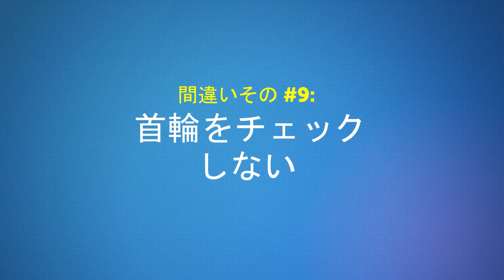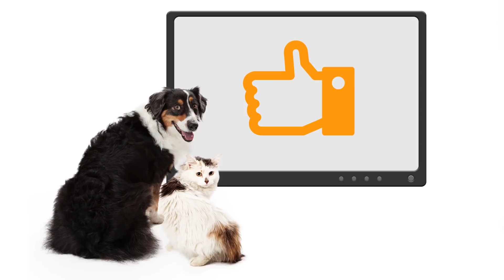ペットの寿命を縮める10の重大な間違い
ペットにとって悪いことは何？ペットに害を与えるのは何？多くの人々が、ペットのお世話において、知らず知らずのうちに健康面での問題や寿命を縮めるような大変な間違いを犯しています。誰だってそんなことをしたいとは思わないですよね。今日は、ペットのお世話をする時、私たちが避けるべき主なダメ行為と、その代わりに必要なケアについて、一緒に見ていきましょう！

タイムスタンプ：

きちんとフードを選ばない　1:10

ペットを獣医さんに連れて行かない　2:02

ドアや窓を開けっぱなしにする　2:35

去勢をしない　3:17

グルーミングや歯の手入れを怠る　4:00

きちんと入浴させない　4:58

食卓の物をペットに食べさせる　5:52

じゅうぶんに気にかけない　6:27

首輪をチェックしない　7:13

犬を閉じ込めたままにする　7:52

インコ　8:40

モルモット　9:18

概要：

- ブランドを選ぶ前に、いつもまず、ラベルを読んでください。香料添加剤、とうもろこし、ＧＭＯ（遺伝子組み換え作物）が含まれるものはダメです。

-動物病院での定期検診を怠らないように。たとえ、かわいいあなたのふさふさの友が獣医に行くのを嫌がるとしても、です！これは、病気やいろんな種類の問題が手遅れになるのを防ぐ、唯一の方法なのです。

-塀やフェンスで囲まれ、定期的に寄生生物を駆除している庭でない限り、ペットを家の外に出さないようにしておくべきです。

-獣医はペットを去勢することを薦めます。なぜなら、実は動物が幸せに長生きすることになるからです。

- 早い時期から歯ブラシの習慣をつけることで、そのプロセスに慣れさせましょう。ペットストアには動物用の歯ブラシや歯磨き粉があります。

- ペットも入浴し、体を洗う必要があります。もちろん、ネコはいつも自分で毛づくろいをして清潔に保っているので、洗う必要はありませんが。

- 全ての獣医が、「人間の食べ物」をペットに与えるのはいけないことだと口を揃えて言います。単純に、ペットの消化器官は、私たち人間が食べるもののほとんどを、うまく消化できないからです。

- ペットは身体的、感情的、社会的に成長する為、社会化し人間と交流する必要があります。そうでないと、簡単に恐がり、攻撃的になり、反抗的になります。

-時折首輪がきつくなっていないかを確かめてあげましょう。ネコや小型犬の場合は、首と首輪の間に指が１本入るくらいがちょうどです。

- 犬は年齢や犬種にかかわらず、外に出て動き回り、他の犬と交流し、自由に探索する時間がじゅうぶんにないといけません。

- インコは、鳥かごの中に閉じこめたままにしないように。鳥も身体的な活動とある程度の楽しみが必要です。インコは社会性のある生き物で、少なくとも１日に３０分間の遊びやコミュニケーションを必要とします。

- モルモットを買う時に覚えておいて欲しい、とっても大事なことがあります。広々と動き回れる場所が必要だということです。小さすぎるケージは、モルモットの生活の質や健康に害を及ぼします！

ソーシャルメディア関連
声の提供